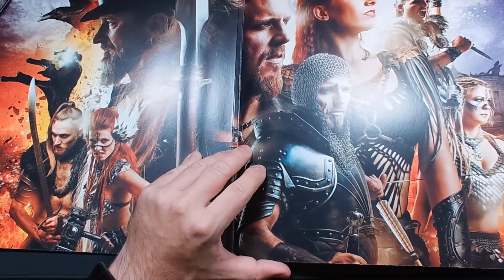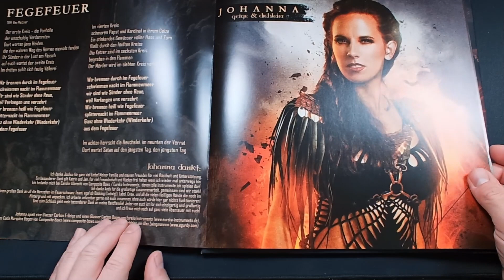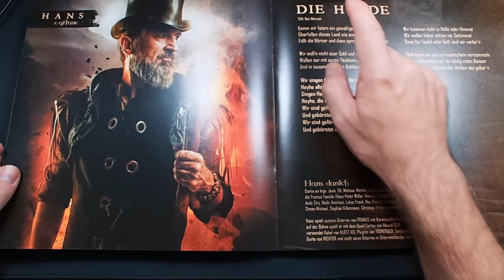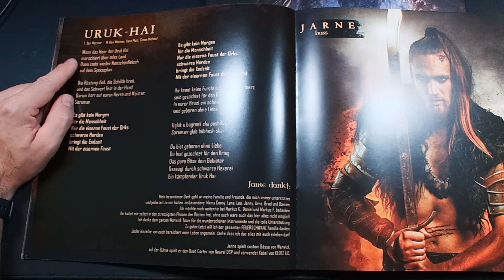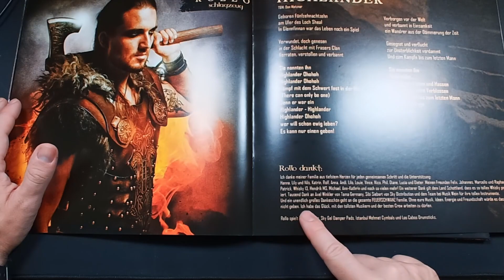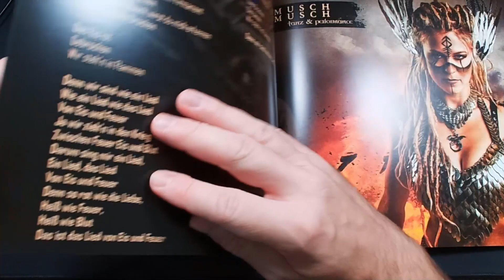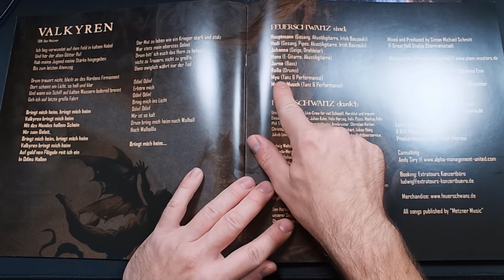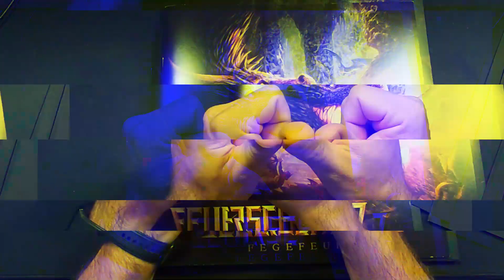Fegefeuer brennt wie die Hölle | Feuerschwanz - Fegefeuer | Review | Unboxing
REVIEW: Es ist endlich soweit, Fegefeuer von Feuerschwanz hat das Licht der Welt erblickt! Wir schauen gemeinsam rein und hören vor allem gemeinsam rein. Für mich ist es noch ein bisschen geiler als Memento Mori (was ja schon mega geil war/ist)! Wie ist eure Meinung zum neuen Feuerschwanz Album? Viel Spaß!

Eure Krokette